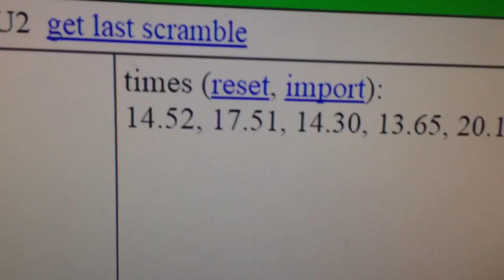Road to sub-15 #2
3 LIKES FOR EPISODE 3!!
14.52
17.51
14.30
(13.65)
(20.13)